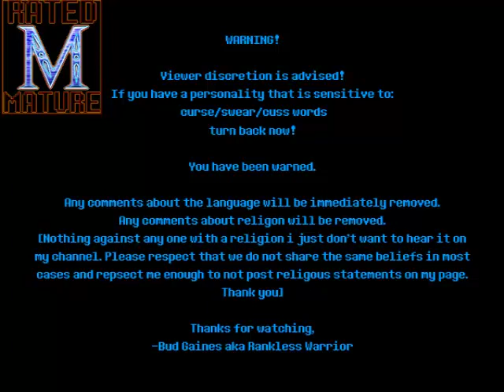Let's Play: The Legend of Zelda: A Link to the Past - 10: Bring me to life!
In this episode we finish up the Dark Palace, and die a few times lol. We grab the Magic Hammer, another Piece of Heart, and finally our FIRST CRYSTAL.

Skip List

Warning Skip 0:06
Missed Key 2:15
Maze Bomb Chest 5:55
Small Key 6:14
Bomb Wall 6:25
Magic Hammer 6:34
Boss 12:00
Heart Container/Crystal 13:01